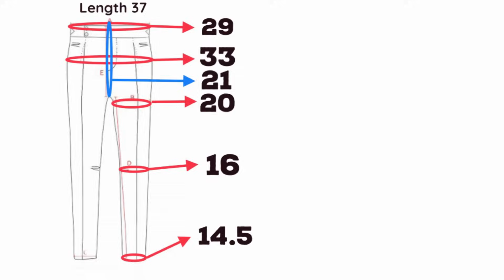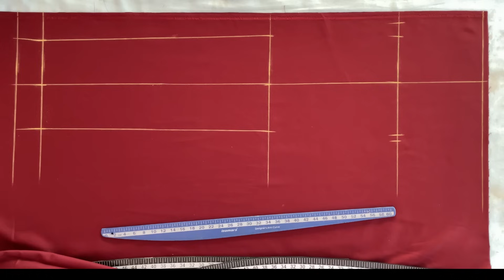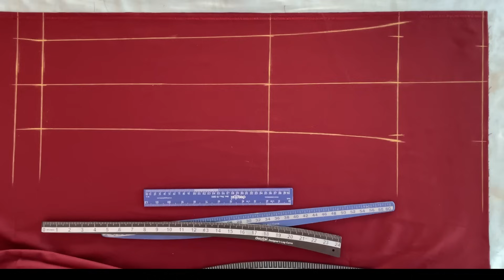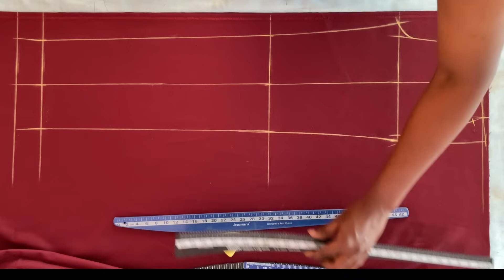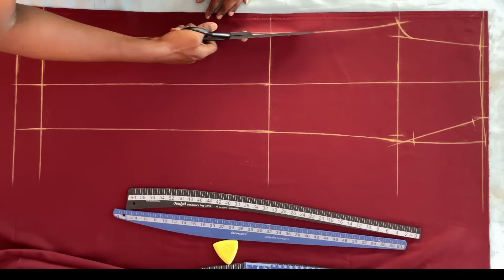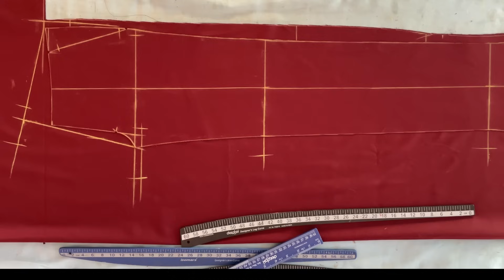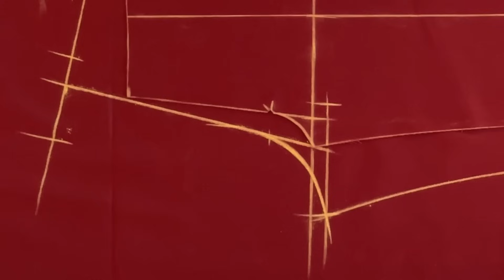Easy pant cutting// Formula pant cutting// Follow these tips and pants will cut great // N A FASHION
Tailoring scissors

Tailoring Scale Set

🤫No one has shown you such an easy trouser pocket🙂| sewing tips and tricks for beginners

😀No one has shown how easy it is to sew a pocket🙂 | sewing tips and tricks for beginners